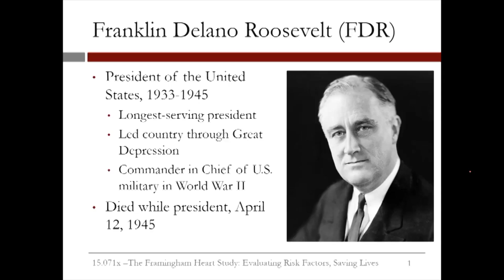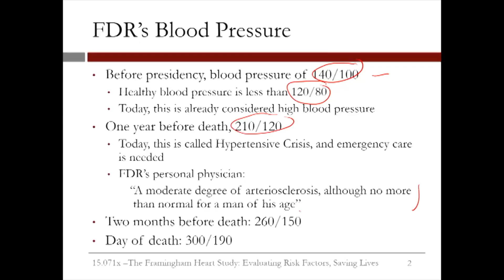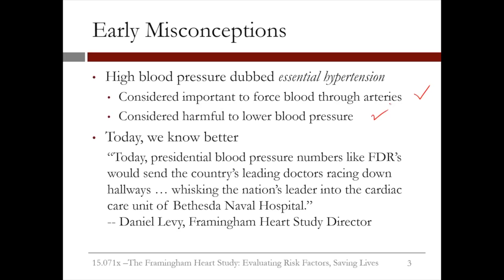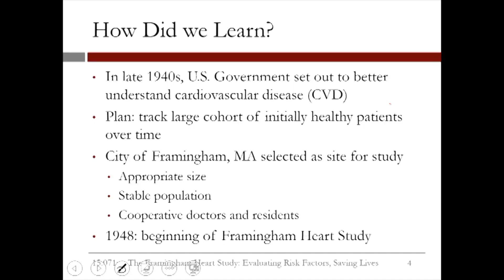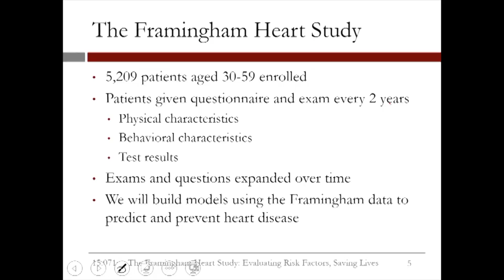3.3.1 The Framingham Heart Study - Video 1: Evaluating Risk Factors to Save Lives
Overview of the Framingham Heart Study, which is historically one of the most important epidemiological studies ever conducted.